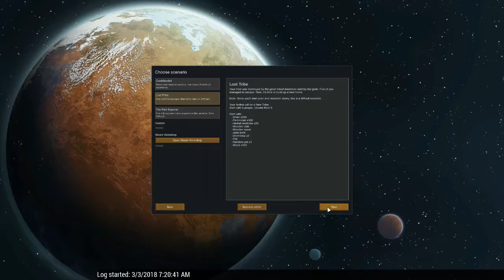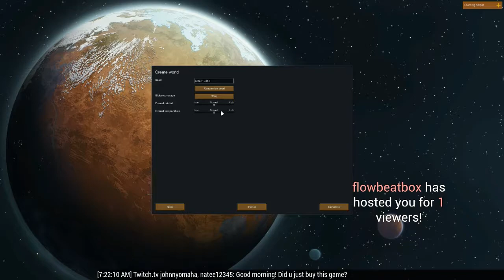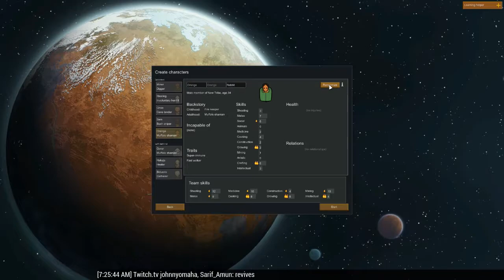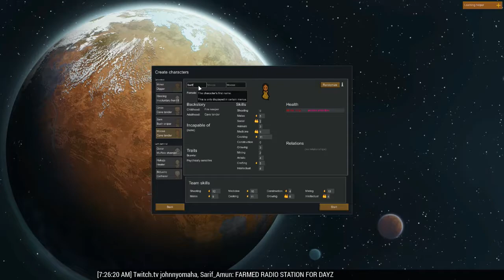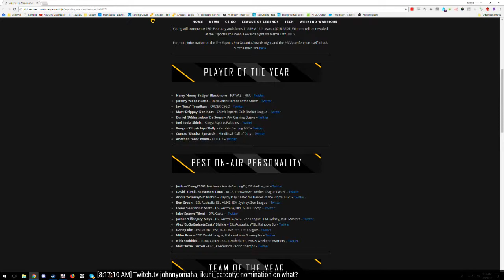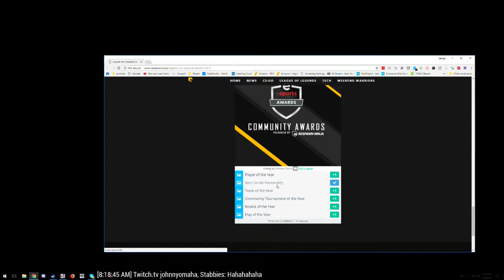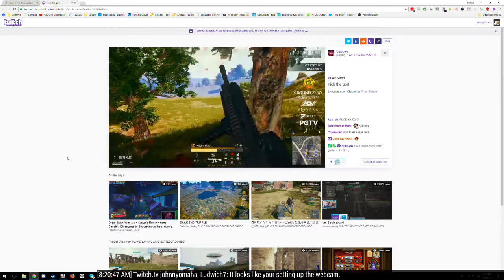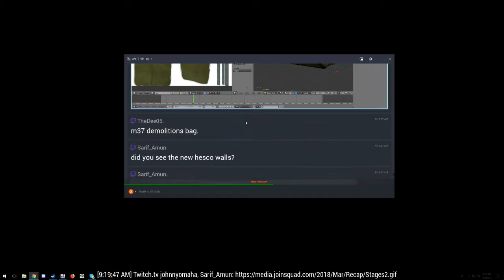Good Morning Rimworld